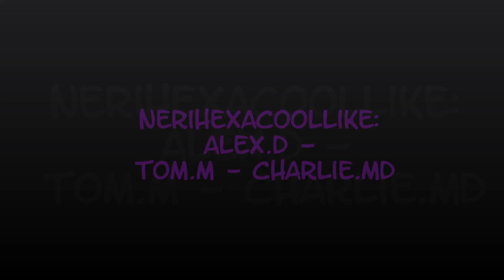Tom Milsom, Alex Day & Charlie McDonnell; you're awesome.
I absolutely adore these three, they're awesome ! (: I was thinking of making an Ed Plant video soon. I love their music, love their hot looks ;) AND their sense of humour. When I'm in a bad mood they cheer me up every time... with Charlie's awkwardness, Tom's ethusiasm and Alex's sickmindedness XD

AND Ed (: (Even though he is not revelant to this video at the time, he's pretty cool too.)

Not to mention I easily had to buy their Sons of Admirals EP album. I bought it weeks ago :D

Anyway, enjoy the vid.

~ Weirdchick95

Ps. I actually sort of got this idea from someone called 'sugarrushhx3', who also made an awesome of the three.